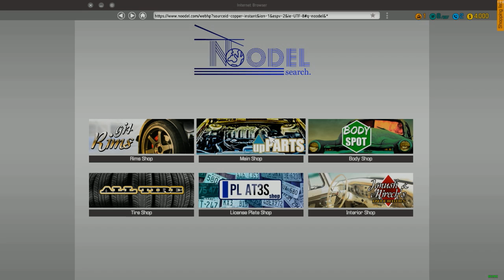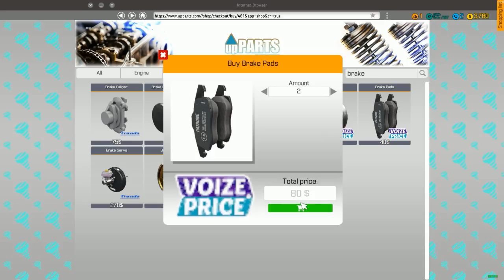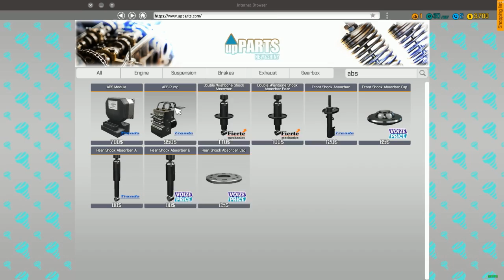CMS 2018 Part 1: The Brake Job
First time playing the game I hope you enjoy